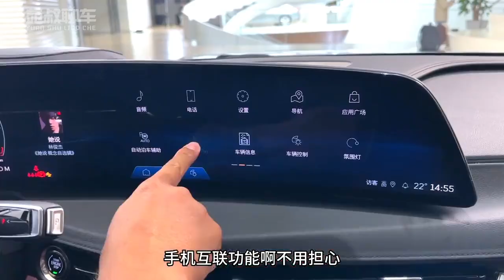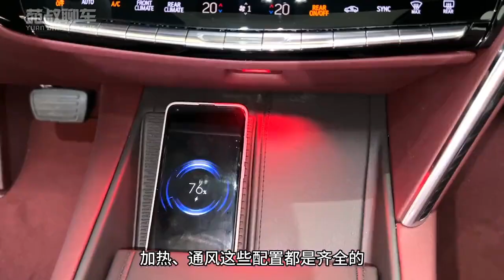全新凯迪拉克CT6全新版：豪华、舒适、科技一车俱全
欢迎来到苑叔聊车的全新一期！今天我们将深度解析全新的凯迪拉克CT6。这款车的豪华感、舒适度和科技感都得到了全面的提升。我们将从外观设计、内饰、配置、空间以及动力等方面进行详细的评测。如果你对智能驾驶有兴趣，那么这款车绝对值得你关注。现在就点击播放，一起来体验这款豪华、舒适、科技一车俱全的凯迪拉克CT6吧！